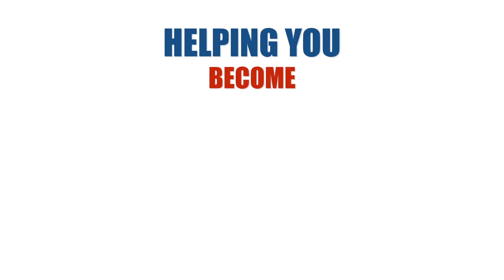How to stop WORRYING - Hari Kalymnios | The Thought Gym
Learn how not to worry. Or rather, how to worry effectively. How to deal with worry, and a way to view worrying so that it doesn't worry you! Does that make sense? Don't worry(!) All will become clear soon!

and in this video, I'm going to share with you a way that you can worry, but do it well! Find out more by clicking PLAY!

FREE Training Videos on how to improve yourself to have more energy, high performance and awesomeness in your life! It's YOU. ONLY BETTER!

MORE FROM HARI